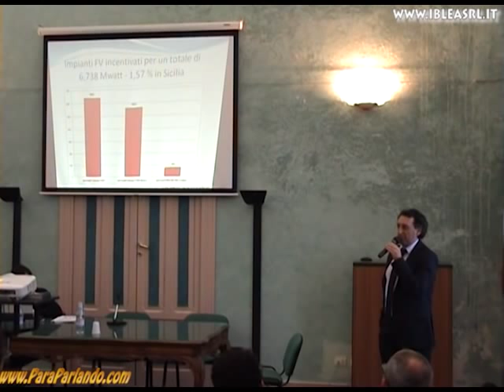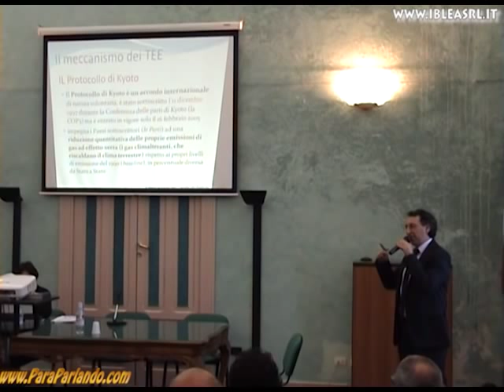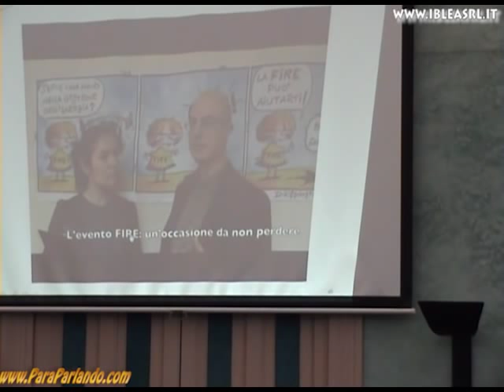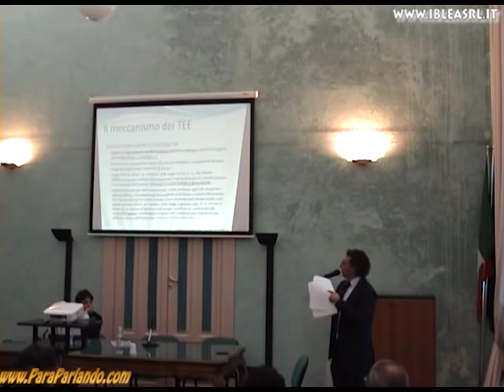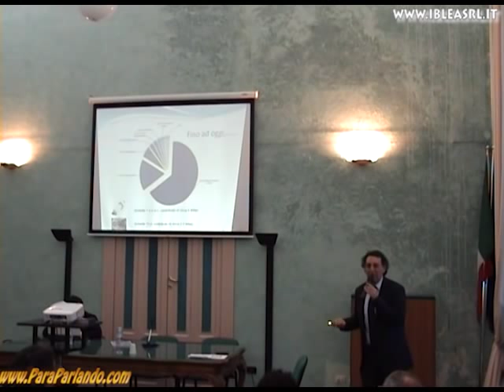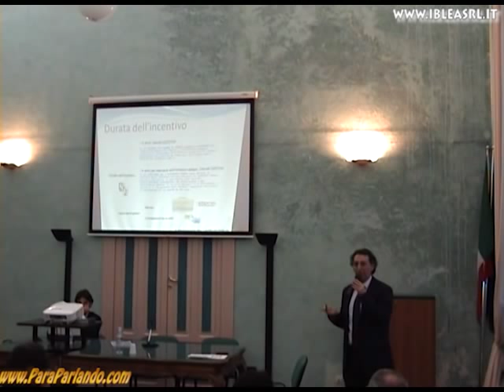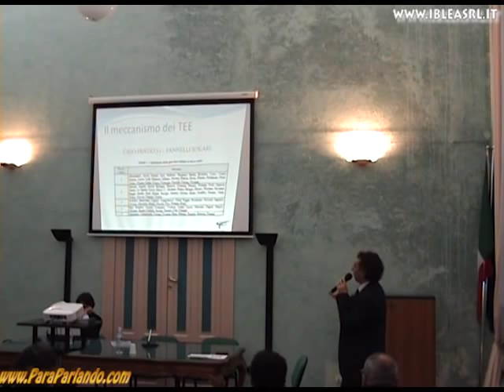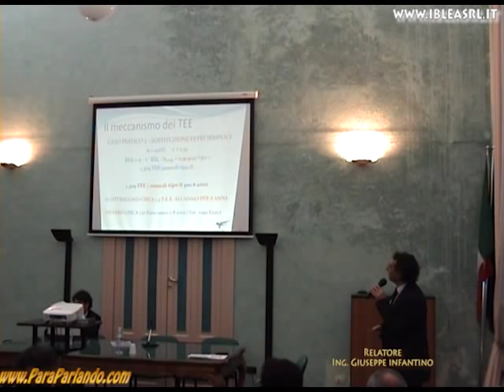Il meccanismo dei Certificati Bianchi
Incontro Conferenza organizzato da iblea Enginering sui certificati bianchi a palazzolo acreide